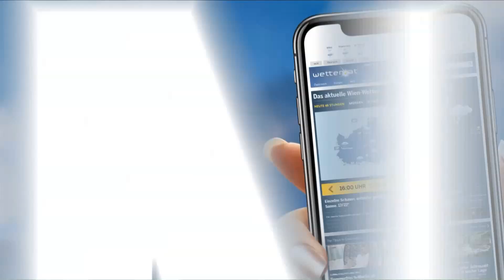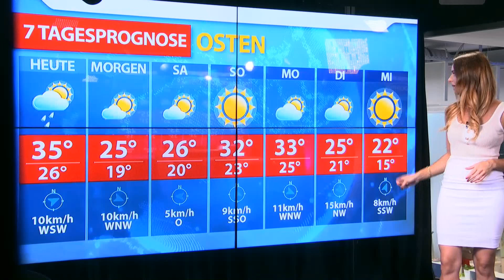Aktuelle Wetterprognose für Donnerstag (27.06.2019)